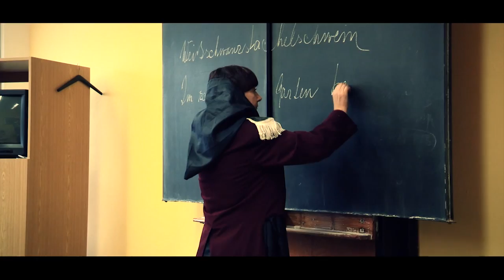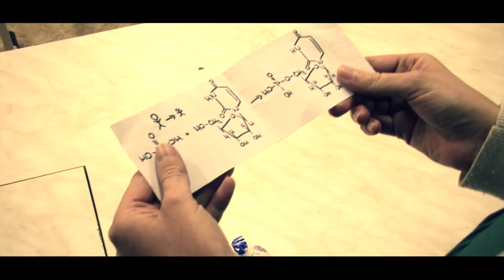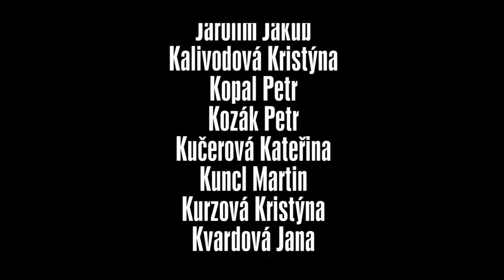Maturitní klip 4.C Gymnázium Strakonice